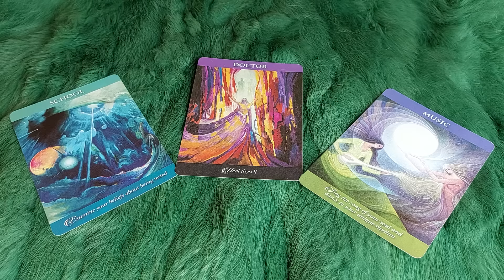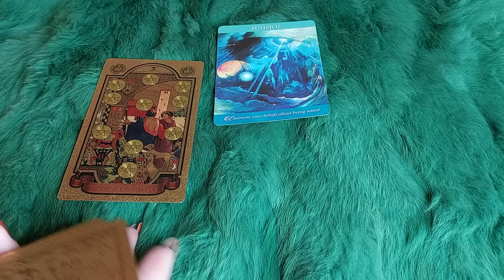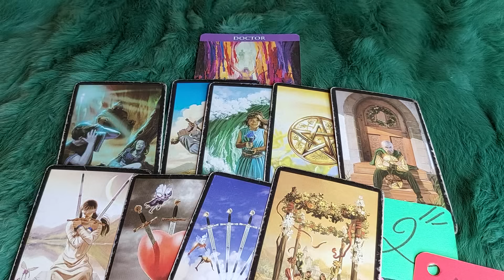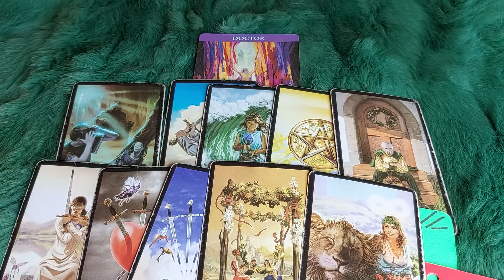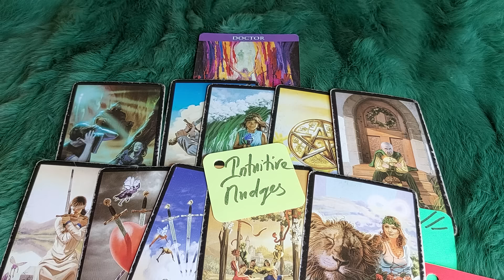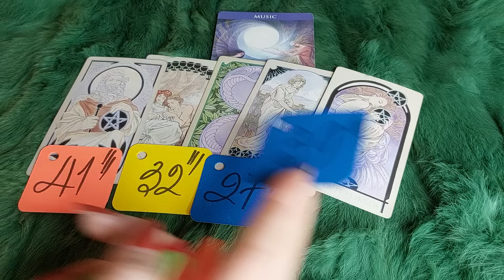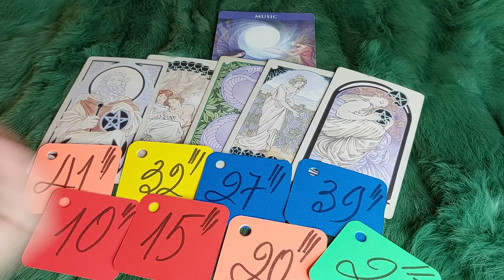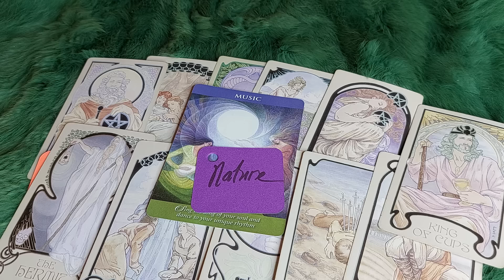CƠ HỘI " QUÍ GIÁ HIẾM CÓ" NÀO ĐANG ĐƯỢC TRAO CHO BẠN?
🌈Chọn tụ : 0:41
🌈 Tụ 1 : 1:25
🌈 Tụ 2:  21:14
🌈 Tụ 3:  40:30